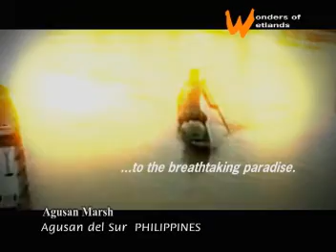Agusan Marsh WOW Philippine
Agusan Marsh Wildlife Sanctuary, protected by law, covers an area of 14,835.989 hectares. The area was given Ramsar site status in 1999.

It is a vast complex of freshwater marshes and watercourses with numerous small shallow lakes and ponds in the upper basin of the Agusan River and its tributaries which rise in the hills of eastern Mindanao. Some parts of the marsh are used for traditional fish ponds and rice paddies. The site acts as storage for rain water and reduces the immediate downstream flow of flood water into Butuan City.

Agusan Marsh is one of the largest and the most contained freshwater catch basin wetland in the Philippines. The main habitats of the marsh include freshwater swamp forest (49%), secondary scrub (14%), herbaceous swamp (7%), lakes, pools and rivers (10%), rice paddies and other agricultural land (6%), and small settlements (6%).

The Marsh is a valuable habitat for water birds such as species of wild ducks, herons and egrets. It is also the refuge of the rare Oriental Darter (Anhinga melanogaster) and Purple Swamp Hen (Porphyrio  porphyrio) and the threatened Philippine Hawk Eagle, Spotted Imperial Pigeon and Rufous-lored Kingfisher.